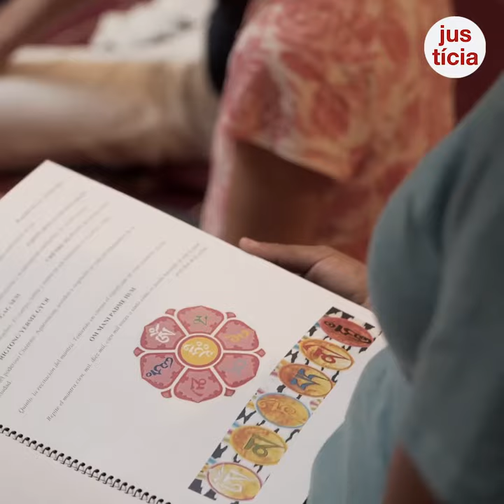A Catalunya conviuen més de 13 confessions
Des de fa 150 anys, Catalunya acull noves confessions que creixen tant per l’arribada de població immigrada com pels canvis culturals derivats del procés de globalització. El govern vetlla per la convivència ciutadana i el respecte a la diversitat de conviccions i creences religioses.